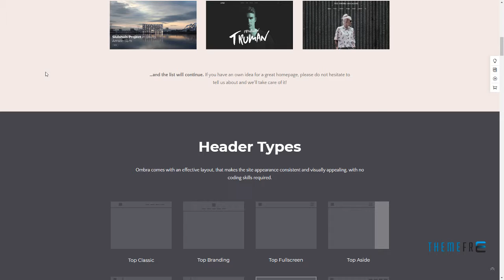Ombra - A Versatile Multiconcept WordPress Theme Catahecassa Ora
Compatible With WooCommerce 3.4.x, WooCommerce 3.3.x, WPML

 Columns 4+

 Layout Responsive

 Tags agency, blog, business, creative, flexible, freelance, modern, multipurpose, one page, parallax, photography, portfolio, responsive, video slideshow, woocommerce shop